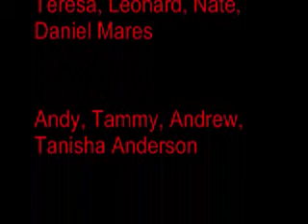Missouri Remembered Nov 2008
This is just a random montage of the Anderson family getting together in Elkland, MO for auntie Cheryl's Funeral.  May she forever sing with the angels.